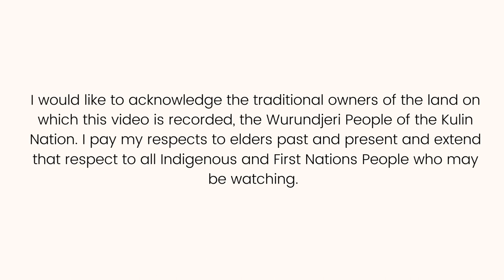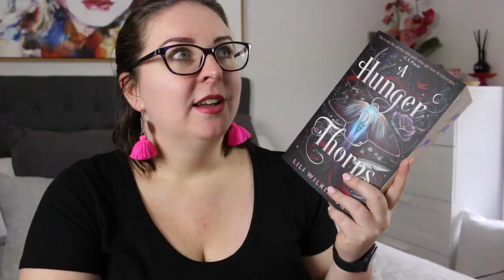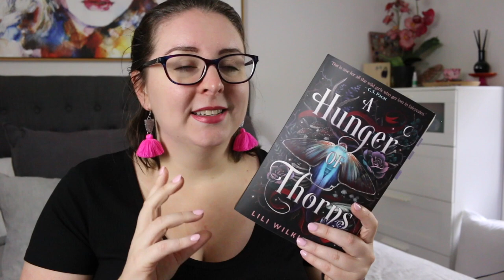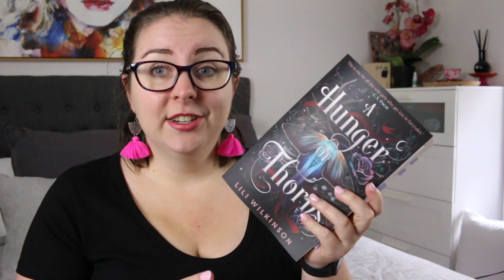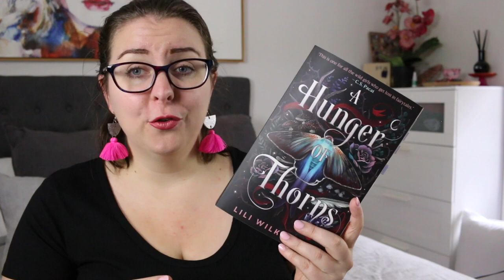A Hunger of Thorns by Lili Wilkinson || Young Adult Book Review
Today I'm sharing my thoughts on a new YA release title, A Hunger of Thorns by Lili Wilkinson. It's a gorgeous, dark YA standalone fantasy!

A Hunger of Thorns by Lili Wilkinson
Published by @allenandunwin, 2023. Thank you to the publisher for the review copy. All thoughts and opinions are my own.

SYNOPSIS
Maude is the daughter of witches. She spent her childhood running wild with her best friend, Odette, weaving stories of girls who slayed dragons and saved princes. Then Maude grew up and lost her magic - and her best friend. Storytelling is her only gift that remains.

Odette always hungered for forbidden, dangerous magic, and two weeks ago she went searching for it. Now she's missing, and everyone believes she's dead. Everyone except Maude.

Maude is sure she can find Odette inside the ruins of Sicklehurst, an abandoned power plant built over an ancient magical forest -a place nobody else seems to remember is there. The danger is, nobody knows what remains inside Sicklehurst, either. And every good story is sure to have a monster ...